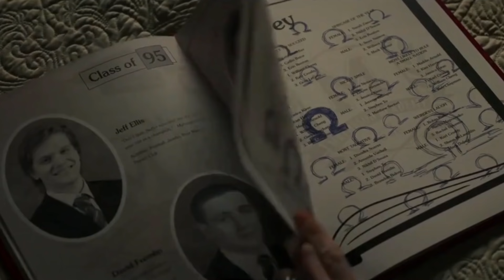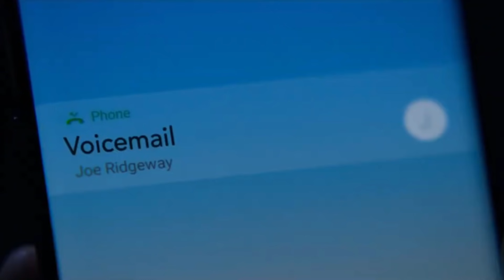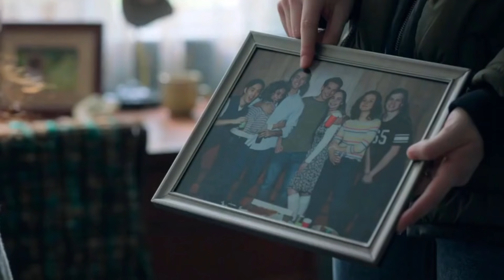Recap: LOCKE & KEY || Cos'è successo nella STAGIONE 1?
Riassunto prima stagione di Locke and Key.
Rinfreschiamoci la memoria.